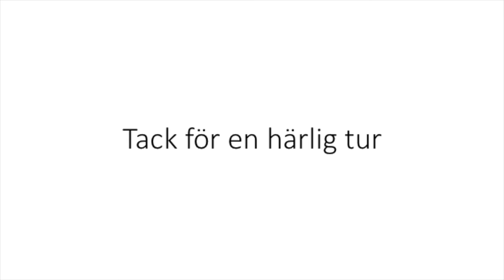Haväng juni 2016